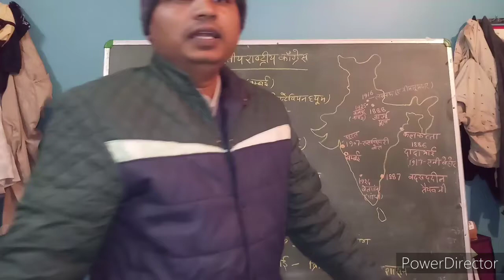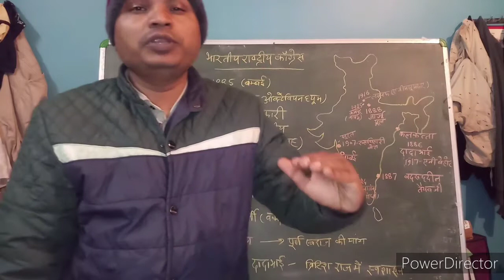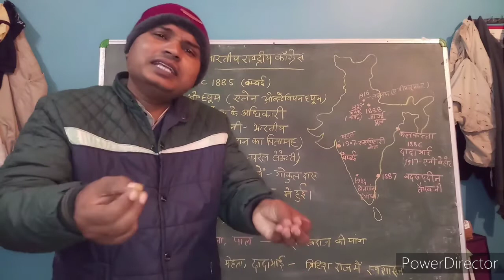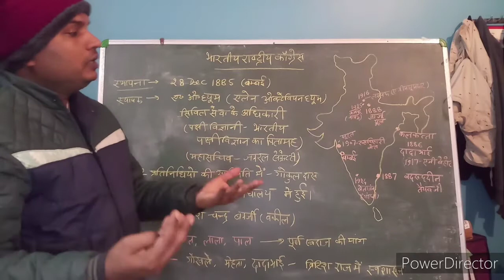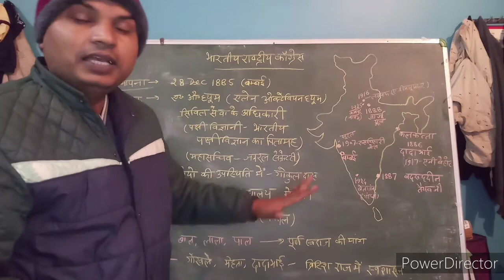भारतीय राष्ट्रीय कांग्रेस के महत्वपूर्ण तथ्य